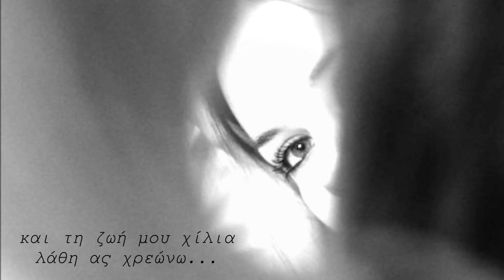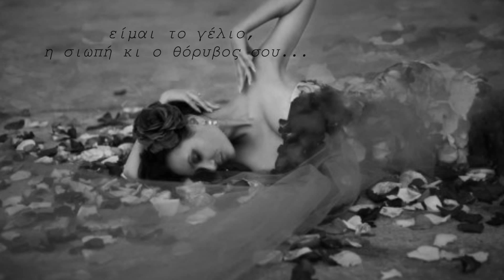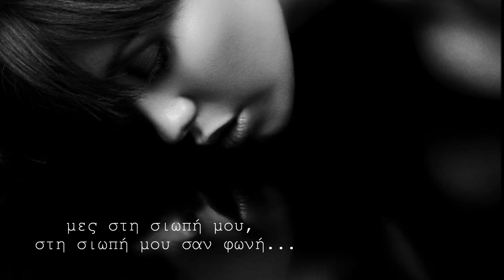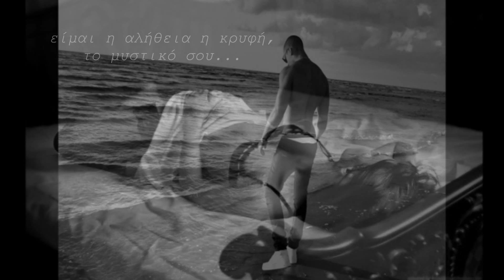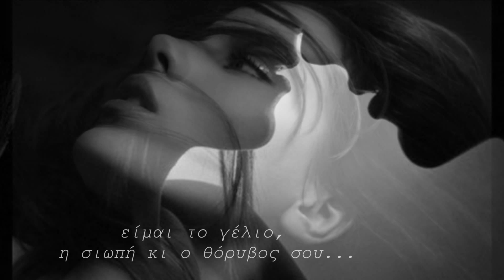Είμαι δικός σου~Στέλιος Ρόκκος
Στίχοι: Βίκυ Γεροθόδωρου
Μουσική: Στέλιος Ρόκκος
Πρώτη εκτέλεση: Στέλιος Ρόκκος

θα σ'αγαπάω
μες στη ψυχή μου, στη ψυχή μου μυστικά
θα σε κρατάω
όπως δε μπόρεσε ποτέ άλλος κανείς
και ας ματώνω
και τη ζωή μου χίλια λάθη ας χρεώνω
μέχρι να ζήσουμε στο φως κάποτε εμείς...εμείς

είμαι δικός σου
είμαι δυο λέξεις μοναχά, δικός σου
είμαι η αλήθεια η κρυφή, το μυστικό σου
είμαι το γέλιο, η σιωπή κι ο θόρυβος σου
ό,τι κι αν είμαι, είμαι εγώ,
ο άνθρωπος σου

θα σ'αγαπάω
μες στη σιωπή μου, στη σιωπή μου σαν φωνή
θα σε φιλάω
κι απ' το βυθό θα πιάνω πάλι ουρανό
ό,τι κι αν γίνει αυτή η αγάπη ως το άπειρο θα μείνει
μόνο σε σένα θα ανήκω πάντα εγώ...εγώ

είμαι δικός σου
ο άνθρωπός σου

είμαι δικός σου
ό,τι κι αν γίνει θα 'μαι εγώ
ο άνθρωπος σου